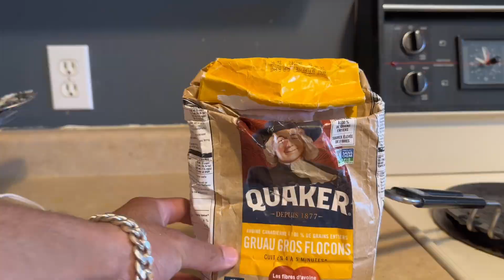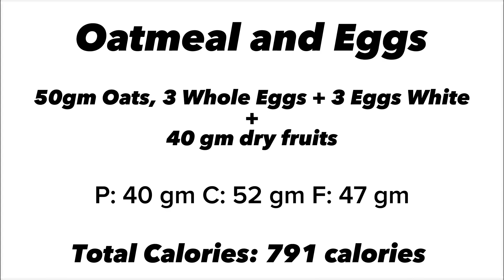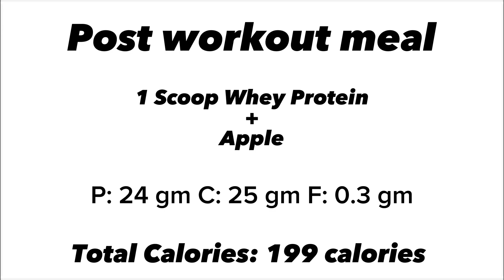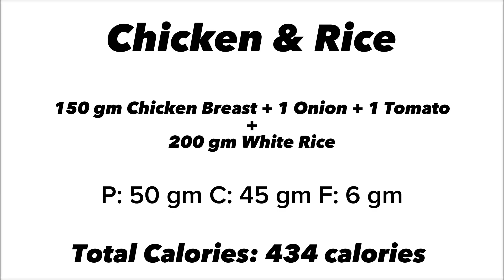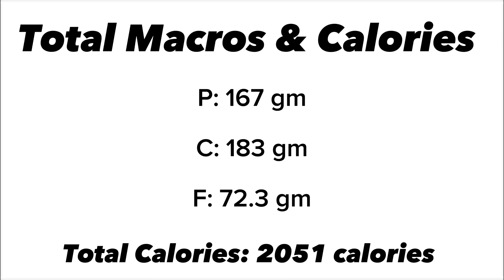How to gain lean muscle mass? Complete diet plan (2100 calories)